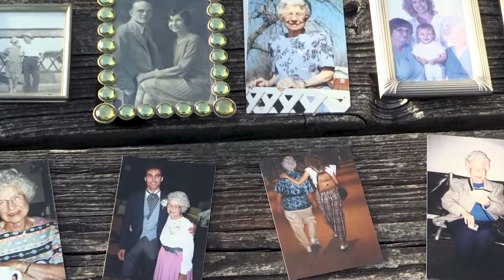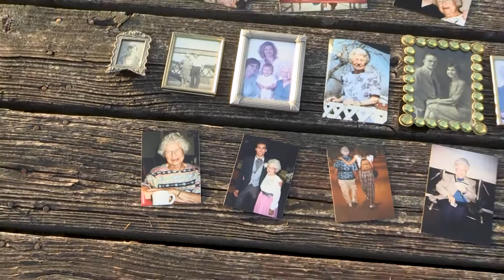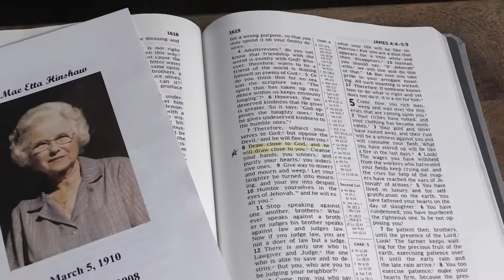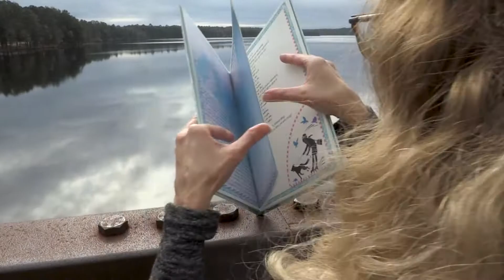"Eva" - A Mini Documentary Tribute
Who do you most admire that's had an impact on your life? For Laura Peterson, that person is her late Grandmother, Eva. Enjoy getting to know Eva through this documentary; her life, her stories, her legacy. Then ask yourself, "Who is my Eva?" How can I show them how much I appreciate them?

A Mini Documentary Tribute by Eva's Great-Grandson Scottlee Peterson.